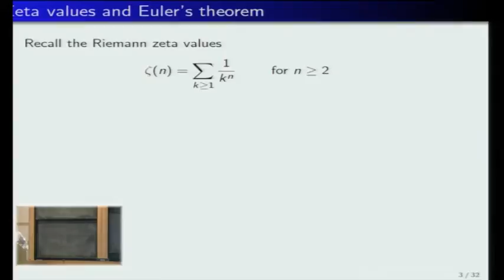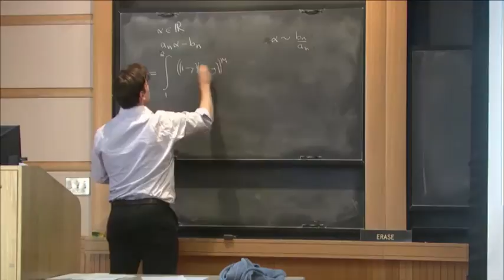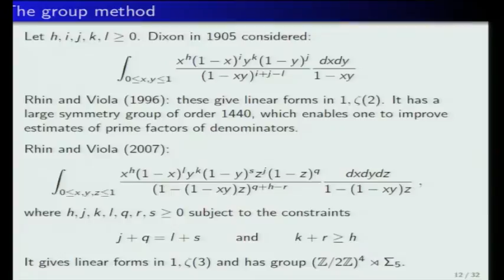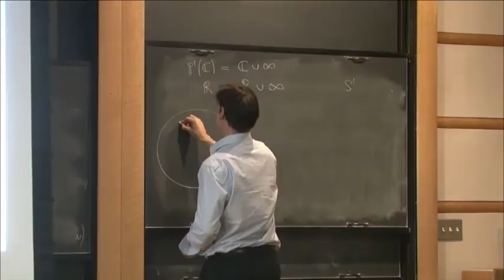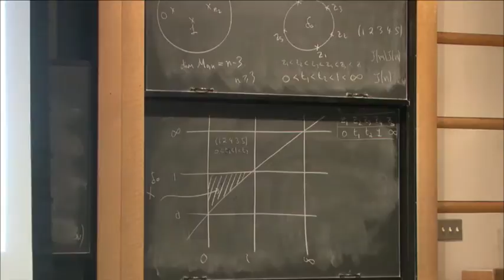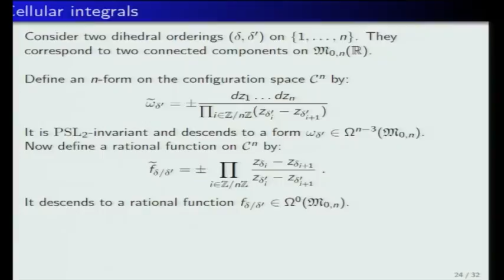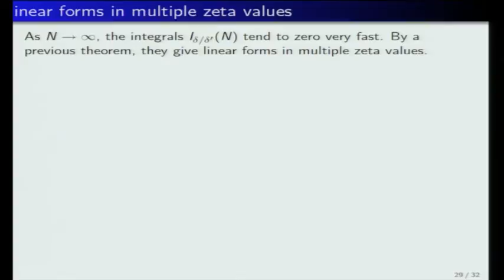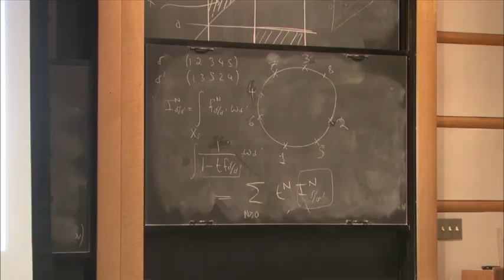Apery, irrationality proofs and dinner parties - Francis Brown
Centre national de la recherche scientifique, Institut des Hautes Études Scientifiques

After introducing an elementary criterion for a real number to be irrational, I will discuss Apery's famous result proving the irrationality of ζ(3)ζ(3). Then I will give an overview of subsequent results in this field, and finally propose a simple geometric interpretation based on a classical dinner party game. The talk is intended for a general mathematical audience.